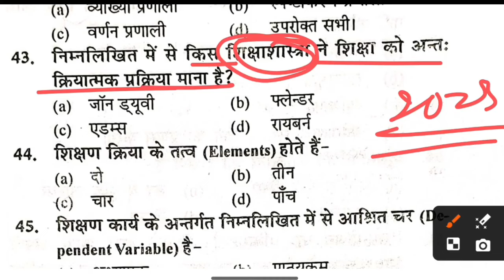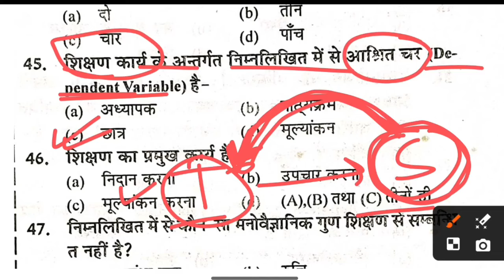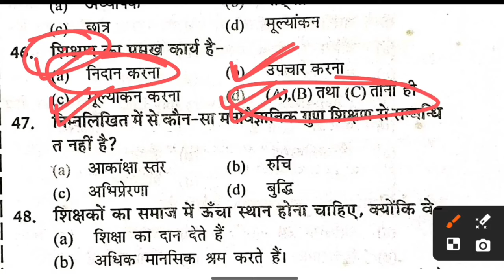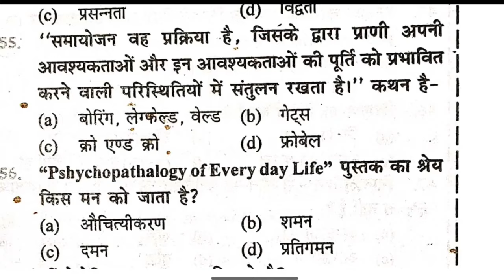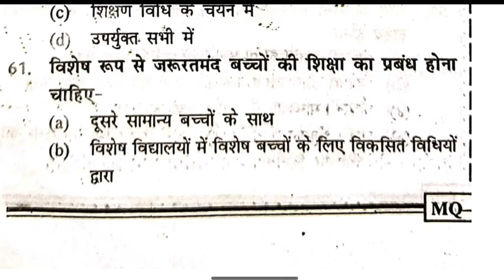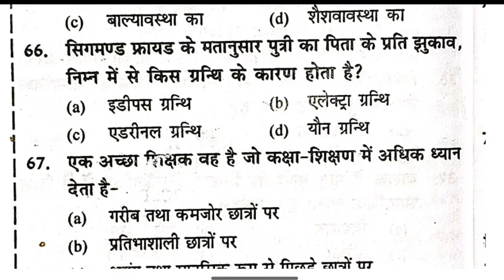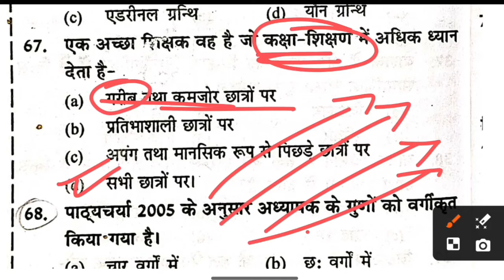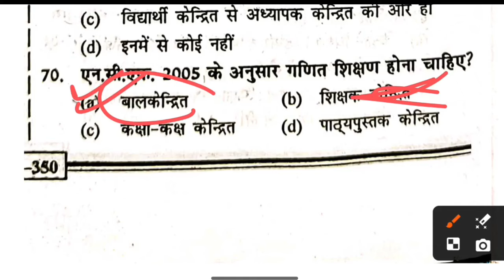Teaching aptitude MCQ || शिक्षण अभियोग्यता || Jharkhand b.ed entrance exam 2024 # teaching_aptitude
👉👉 join for free class notes, pdf, and study materials